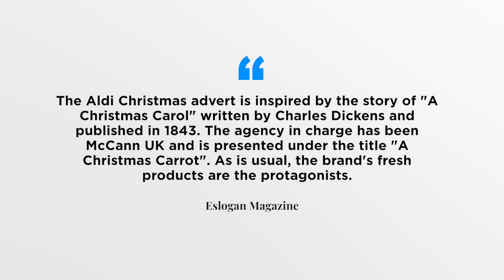ALDI - Anuncio de Navidad - CHRISTMAS CARROT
El anuncio de Navidad de Aldi prescinde este año de Kevin the Carrot para presentarnos a una banana.